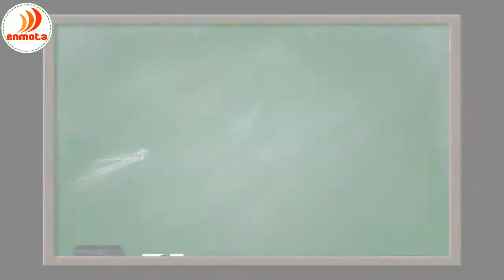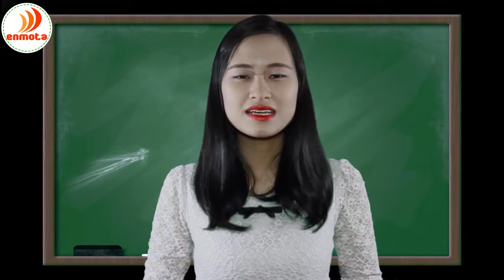Lesson 26: Cách phát âm tiếng Anh - Âm /k/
Bộ video tự học phát âm tiếng Anh giúp bạn từng bước nói chuẩn phát âm trong tiếng Anh, từ đó tăng khả năng nói hay, nói chuẩn có ngữ điệu mềm mại.

Tham gia học thử để trải nghiệm môi trường học tiếng Anh cực kỳ vui nhộn và trên hết là đem lại sự khác biệt giữa bạn của đầu khóa và bạn của kết thúc khóa học tại đây

Bạn muốn học thử lớp Tiếng Anh Giao Tiếp Thực Tế chứ